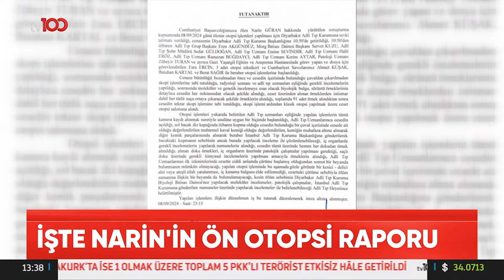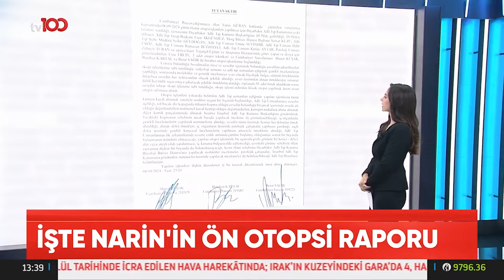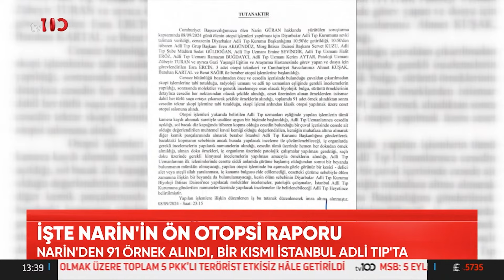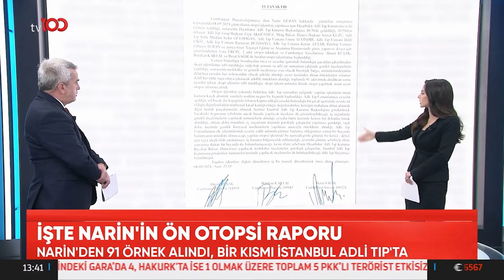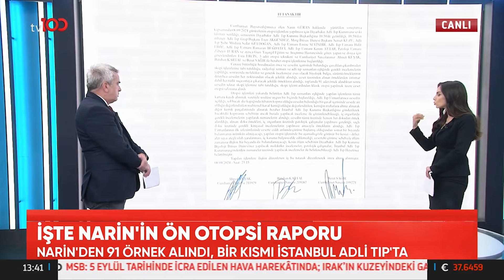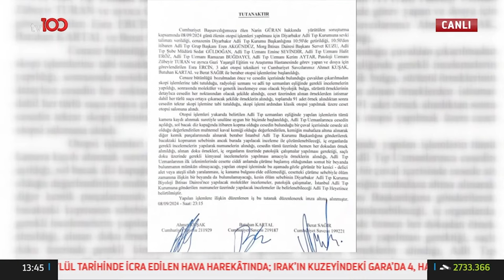Narin'den 91 Örnek Alındı, Bir Kısmı İstanbul Adli Tıp'ta İnceleniyor | TV100 Haber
Narin Güran'ın Diyarbakır Adli Tıp Kurumu'ndaki otopsi işlemi sona erdi. CNN Türk İstanbul Haber Müdürü Nihat Uludağ'ın aktardığı bilgiye göre, ön rapor belli oldu. "İŞTE NARİN’İN ÖN OTOPSİ RAPORU"

TV100'ÜN YENİ FREKANSI:

HD
Paket adı:
TÜRKSAT MPEG-4 PAKET 36 BATI
Frekans: 11837
Sinyal oranı: 30000
FEC: 2/3
Polarizasyon: V - Dikey

HD
Paket adı:
TÜRKSAT MPEG-4 PAKET 31 DOĞU
Frekans: 12083
Sinyal oranı: 13750
FEC: 2/3
Polarizasyon: H - Yatay